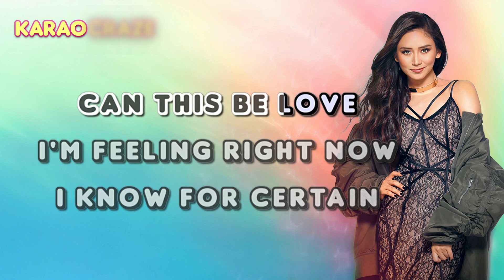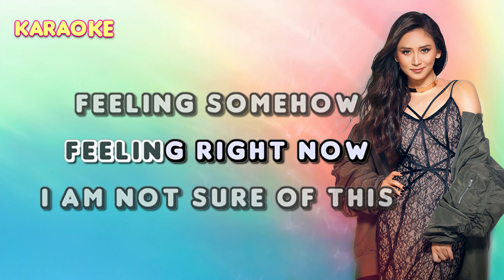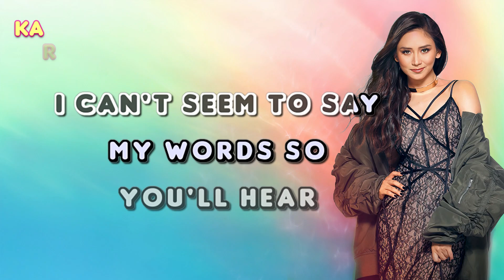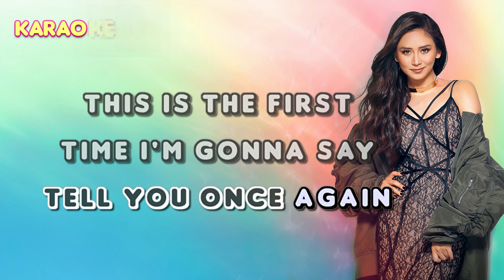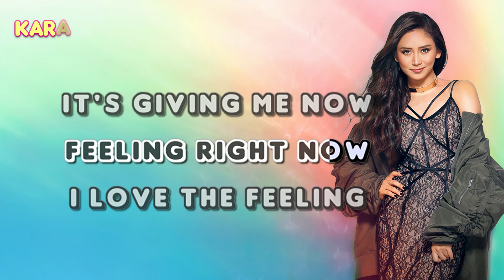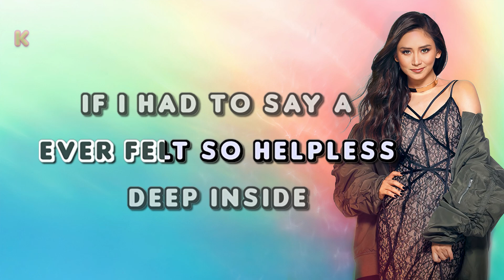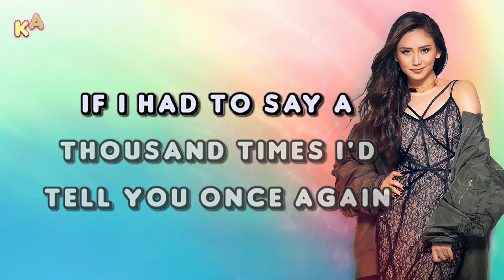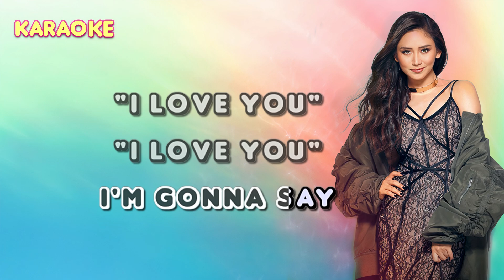CAN THIS BE LOVE - Sarah Geronimo 🎙️ [ KARAOKE ] 🎶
originally by Smokey Mountain

Lyrics:

Can this be love I'm feeling right now
I know for certain I'm feeling right now
I don't recall ever feeling this way
Tell me what does one say
To one who makes me feel this way

I am not sure of this feeling somehow
Why do I tremble whenever you're near
I can't seem to say my words so you'll hear

This is the first time I'm gonna say "I love you"
It's the first time I ever felt so helpless deep inside
If I had to say a thousand times I'd tell you once again

I love the feeling it's giving me now
A voice inside me is guiding me now

It's telling me now
To take your hands and say

This is the first time

It's the first time
I'm gonna say "I love you"

📌You Can:
Use this if you're going to make a singing cover on YouTube or use it as the background music of your video. All we ask is to put a link of our channel and credit to "karaOcraze" for the instrumental in your video description.

can this be love sarah g karaoke
can this be love karaoke
sarah geronimo karaoke